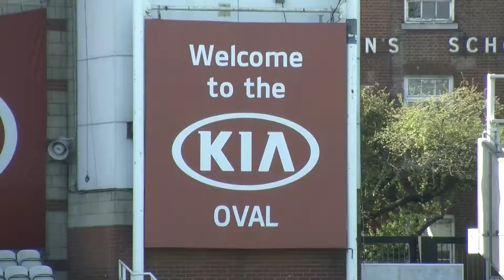NEWS: Surrey Cricket prepare for 2014 season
Surrey County Cricket Club host their traditional pre-season press day at The Oval in London, as the players pose for the cameras.

for more of my interviews, articles, videos, photos, biography, references and latest news.